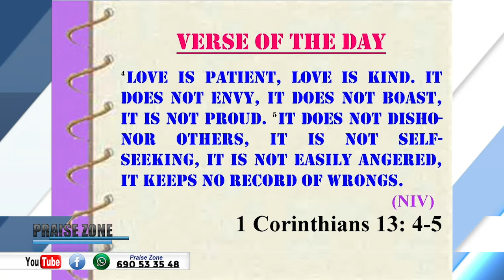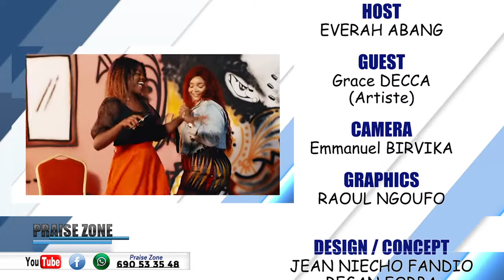PRAISE ZONE with GRACE DECCA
PRAISE ZONE est une émission TV mais surtout une plateforme qui vise à vulgariser et à promouvoir les œuvres et les acteurs de la culture chrétienne dans tous les domaines confondus; bref tous ce qui donne louange à Dieu.